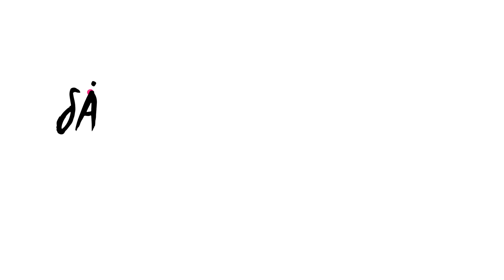Fan va kung - Jockiboi